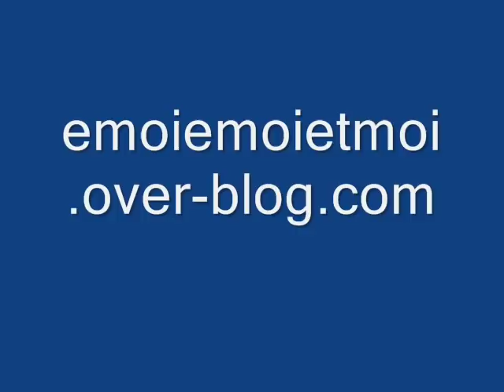Autisme : un diagnostic, pour quoi faire?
Diagnostiquée par le Centre de Ressources Autisme de ma région avec le syndrome d'Asperger à l'âge de 27 ans, je n'ai de cesse depuis d'informer sur ce syndrome. Cette 2è vidéo vient en complément des articles que je publie sur le blog emoiemoietmoi‧over-blog.com, elle porte sur le thème du diagnostic.

Bon visionnage!